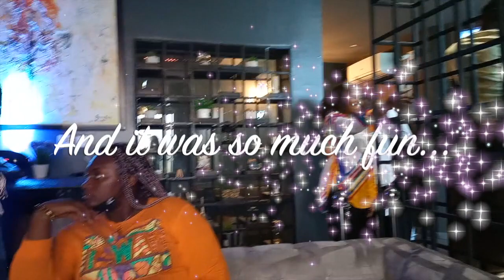VLOG: LAGOS YOUTUBERS MEET AND GREET|CONTENT CREATORS|PART2#wodemaya​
VLOG: LAGOS YOUTUBERS MEET AND GREET|CONTENT CREATORS|PART2#wodemaya​ Wodemayainlagos​ africanyoutuber​

In this video, I will be showing you  PART 2 of the meet and create

This video was all about the meet and greet with Lagos YOUTUBERS  @WODE MAYA  @SisiYemmieTV   @TayoAina  @Miss Trudy. And this is my own version, i hope you enjoy watching as much or more than i enjoyed making it.
 ❤️❤️❤️❤️❤️❤️  from Teewai Vlogs

Camera: Mobile Phone
Ringlight: